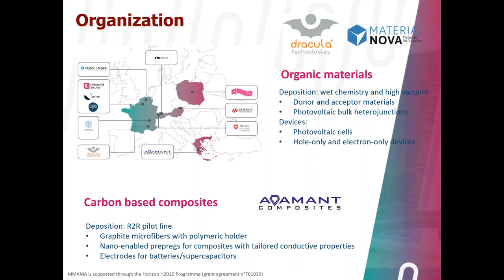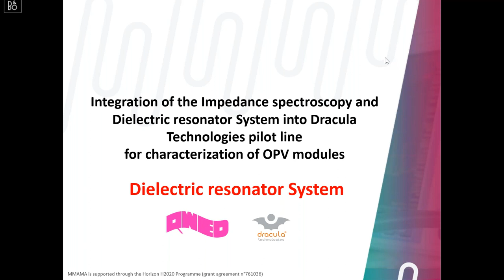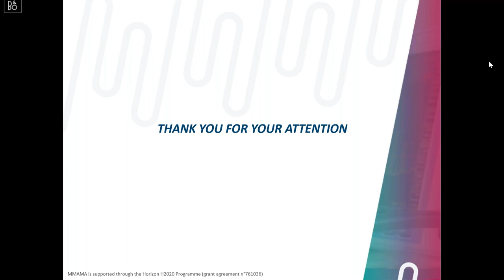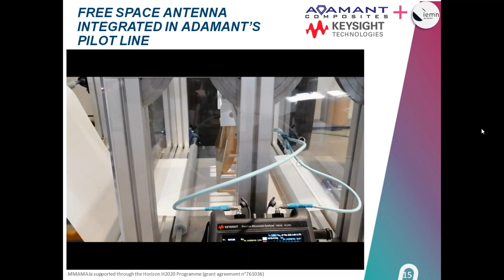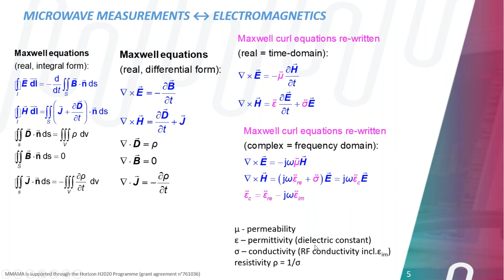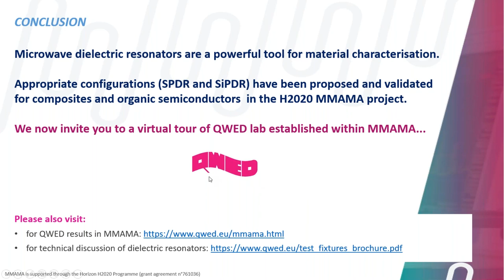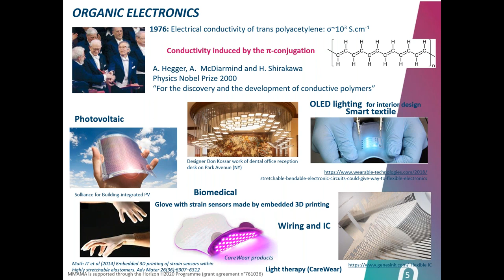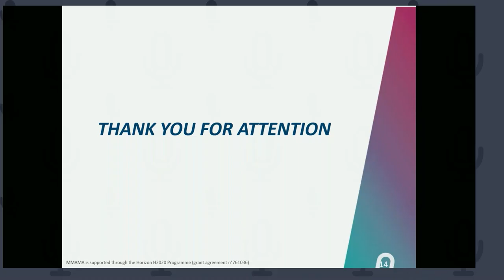Microwave Microscopy for Efficient Materials Analysis and Production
Online workshop from the European project MMAMA:
* General presentation of MMAMA - K. HADDADI (IEMN)
* S2S line and integration of the resonator and Impedance Spectroscopy with the associated results - S.BEN DKHIL (DRACULA TECHNOLOGIES)
* R2R line and integration of the Free Space Antenna together with the associated results - ADAMANT COMPOSITES LTD

* Dielectric resonator measurements of semiconductor and composite materials - M. CELUCH (QWED)

* Energy materials and structures for the validation of microwave characterization methods - O.DOUHERET (MATERIA NOVA)